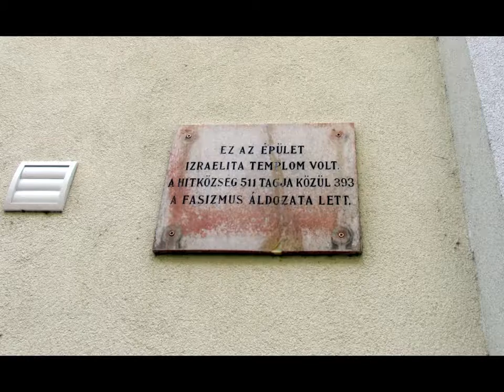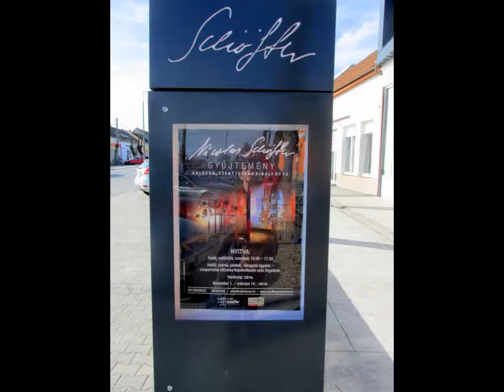KALOCSA - KÉPZŐMŰVÉSZET /717.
A 2018. ÁPRILIS 3-I KIRÁNDULÁSUNKON  VINCZELLÉR IMRE FESTŐMŰVÉSZ ÁLLANDÓ KIÁLLÍTÁSÁT A ZSINAGÓGÁBAN, VALAMINT  SCHÖFFER MIKLÓS ( KALOCSA VÉDJEGYE : CRONOS 8. ALKOTÓJA)  SZÜLŐHÁZÁBAN LÉVŐ ÁLLANDÓ  KIÁLLÍTÁSÁT IS MEGTEKINTETTÜK.